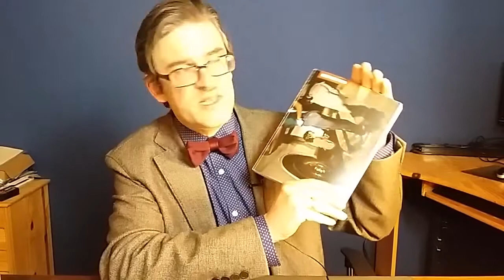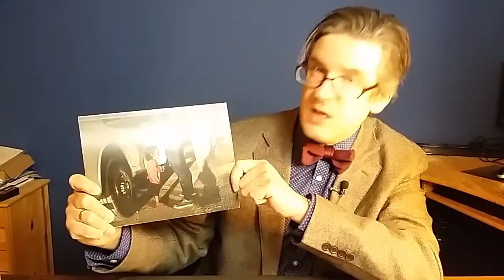KabaRätselhaft (Folge 12) - Die Auflösung - 11.06.2020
Fro'n Leichnam allseits! Hier die unumstößliche Wahrheit über allerlei Feiertage.
Der Preis wird freundlicherweise von der Volkshochschule Balingen zur Verfügung gestellt.

Kein Youtube-Konto?